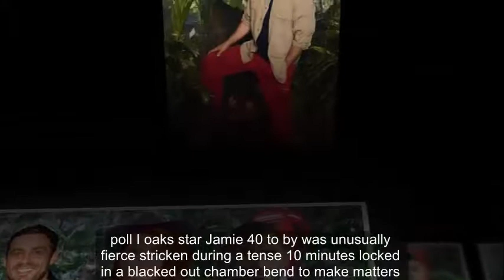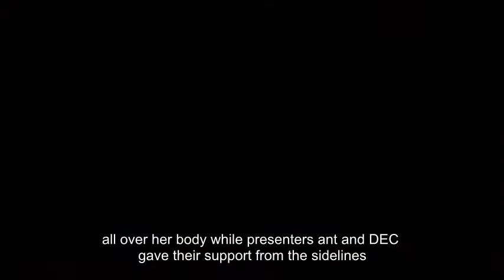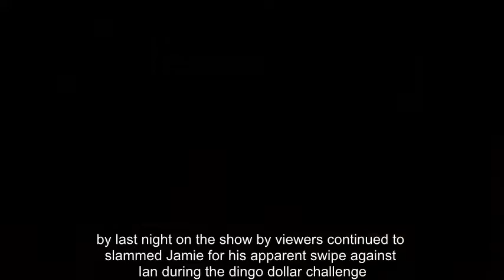I’m A Celebrity 2017: Jamie Lomas struggles in excruciating Panic Pit Trial terror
I’M A CELEBRITY… GET ME OUT OF HERE! finalist Jamie Lomas struggled to complete his last and most horrific Bushtucker Trial yet in tonight’s episode.

The ITV series came to an explosive end this evening as the three remaining finalists were tasked with taking on their most challenging Trials during the entire three weeks.

Hollyoaks star Jamie, 42, was unusually fear-stricken during a tense 10 minutes locked in the blacked-out chamber, and to make matters worse he was suddenly bombarded with 40 snakes.

In one particularly nerve-wracking moment, Jamie was struck with a snake as it landed on his face, leaving viewers at home suffering an agonising wait for the outcome.

Remaining strapped in the enclosed space, the actor managed to overcome his fears and stay the course, winning all five stars for his campmates’ final luxury meal together.

Meanwhile, Georgia “Toff” Toffolo, 22, and Iain Lee, 44, had their own opportunities to contribute to the three course indulgence for the group.

Toff threw herself into the John T-Revolting Trial, which featured hundreds of different critters crawling all over her body, while presenters Ant and Dec gave their support from the sidelines.

Radio host Iain then had a chance to win three main courses by swallowing a gruesome mix of animal parts in a jungle tasting menu.

The various delicacies included turkey testicles, a pig’s vagina, and a camel’s brain, which the camp’s newest member gobbled up gracefully.

The series draws to a close as this year’s crop of celebrities continue to be plagued by claims of “bullying” Iain, who has experienced many lows in his two-and-a-half week stay in the jungle.

Last night on the show, viewers continued to slam Jamie for his apparent swipe against Iain during the Dingo Dollar challenge.

While Toff was vehemently of the belief that former boxer Amir Khan was the biggest “drama queen” in the camp, Jamie couldn’t resist making a thinly veiled dig at Iain for his perceived behaviour amongst his new neighbours.

I'm A Celeb: Jamie Lomas was forced to endure a terrifying snake trial tonight
I'm A Celeb: Jamie appeared calm at first but things became more tense in the Trial
I'm A Celeb: At one point the star was surrounded by snakes
I'm A Celeb: Jamie has been embroiled in a slew of "bullying" claims on the series